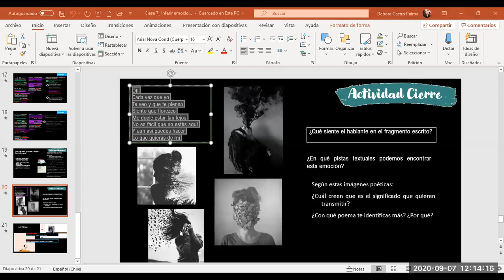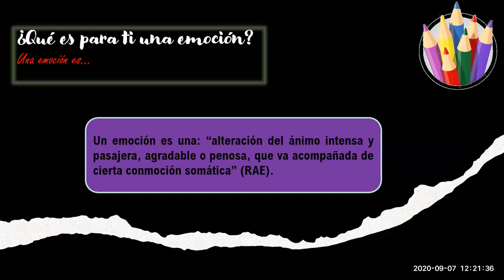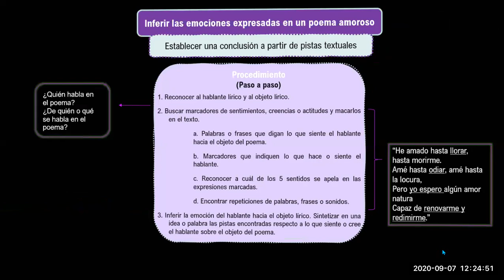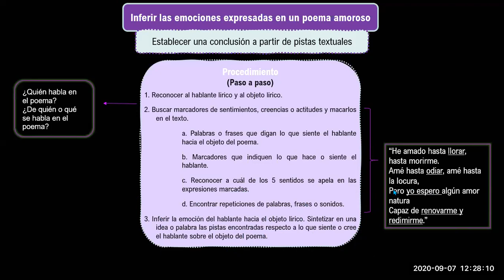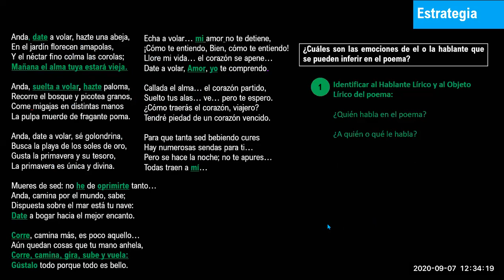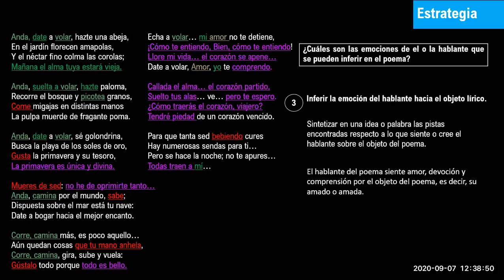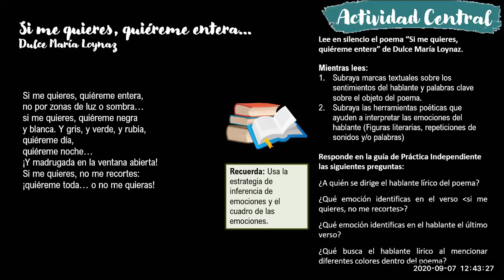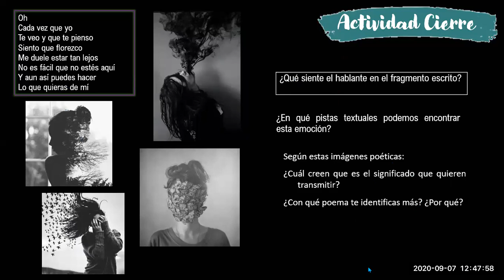Clase lengua y literatura 8° básico 07/09